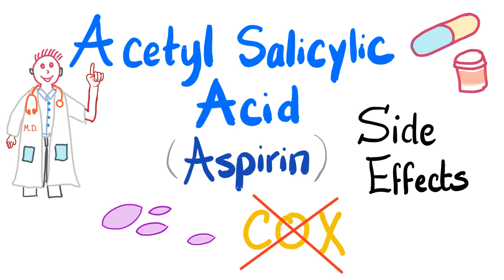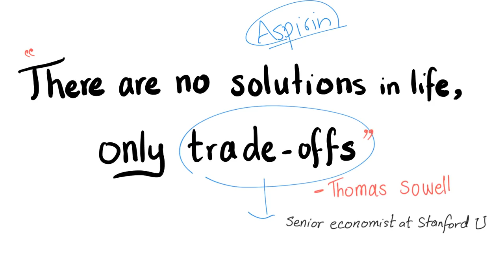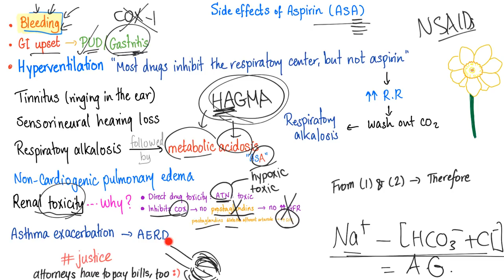Acetyl Salicylic Acid (ASA) Adverse Effects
Toxicity occurs at overdose.

Acetyl salicylic acid can cause bleeding, hyperthermia, respiratory alkalosis followed by metabolic acidosis, renal problems, tinnitus among others

🥰 Check this awesome website for Picture-Mnemonics ...You can thank me later 😉 If you like my videos, please consider leaving a tip